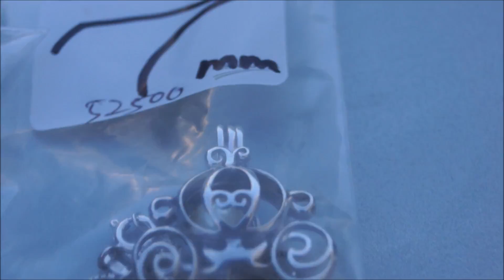NEW DISNEY TREASURES | Walt Disney World June 2016 Day 1 Part 2 | Episode 58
Where I can find the perfect Jewelry for her? I will search all of Disney World if I have to. She only deserves the best. Come help me find the perfect one for her.

This is Day 1 Part 2 of our June 2016 trip to Disney World (took place on June 1, 2016). We get photo & video bombed in this vlog.

Had a great time going to Mitsukoshi to get pearls for the girls and getting them necklaces and riding on Test Track while in Epcot. Eating at 50s Prime Time Cafe next to Tune in Lounge in Hollywood Studios was so much fun. So was heading to Magic Kingdom to take part in the Extra Magic House so we could ride Big Thunder Railroad, take a night time Jungle Cruise, go on Haunted Mansion, and It's A Small World.

We also got a call about paperwork that needed to be done so we can move forward to getting into a newer house (which we are now currently in).

to see more Disney videos from our family as well as videos of our son's Gabriel's near 1 year life of battling with Hydrocephalus until his was asked by God to come back home to Heave to be an angel once more.